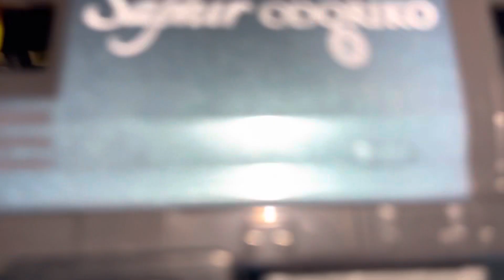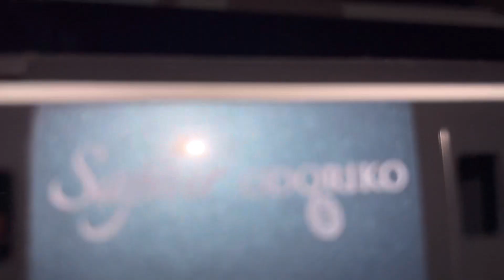プラレール脱線